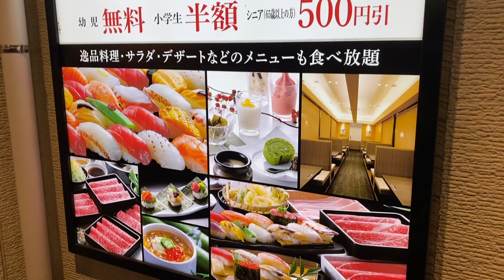YUZU-AN Shabu Shabu ★All You Can Eat in 100 minutes★ ゆず庵しゃぶしゃぶ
YUZU-AN is a national shabu shabu chain restaurant. Shabu shabu is the Japanese version of hot pot, and the word shabu shabu is the onomatopoeia of soaking something in bubbling boiling liquid. In fact, your slice of meat is cut so thin that when you say the words shabu shabu, your meat will be done just right and not overcooked. YUZU-AN offers various courses which include various grades of beef, pork or chicken. Sushi is also part of the menu, as well as a few izakaya type side dishes. So YUZU-AN really is ideal as a festive drinking event with a good group of people. @TastyWaterOM @TravelWhiskers